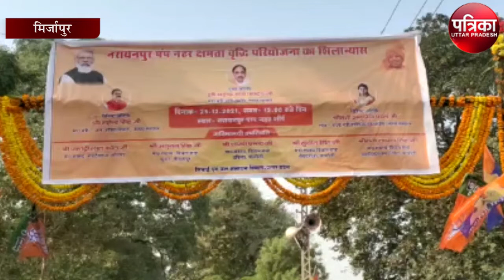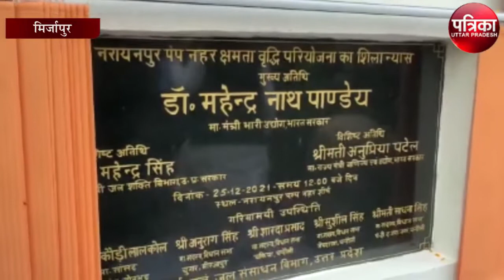चार दशक पुरानी पम्प कैनाल का केंद्रीय मंत्री महेंद्र नाथ पांडेय ने किया शिलान्यास